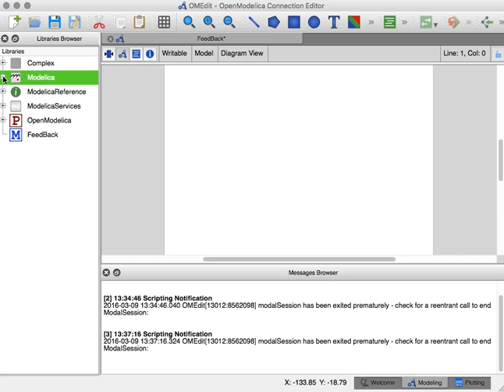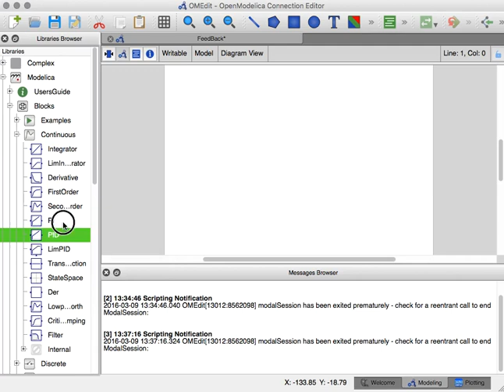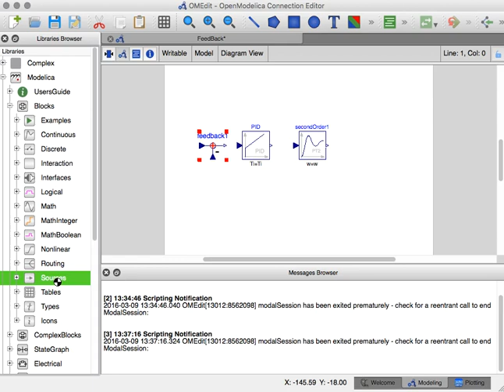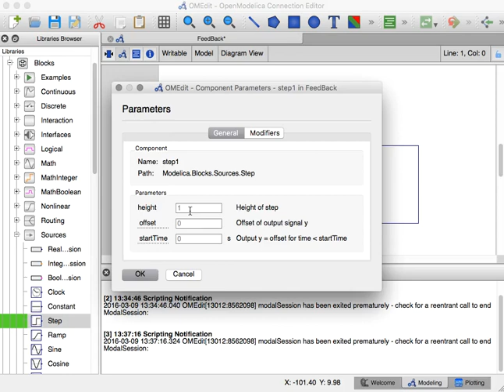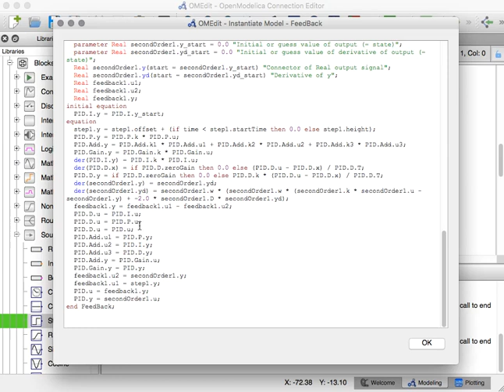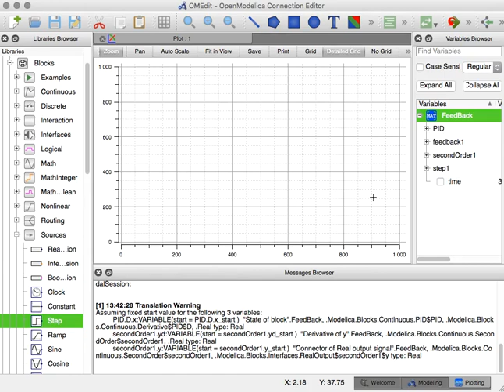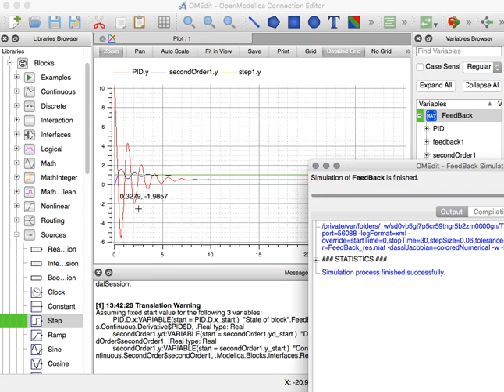Simulate a feedback control system in OpenModelica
Quick demo of using OMEdit to build a feedback control system